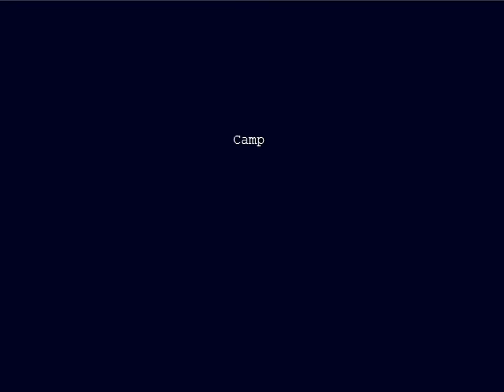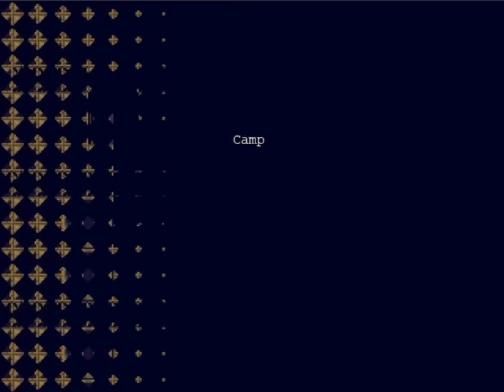Cave Story - 7 - cure-all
living eternally through violence